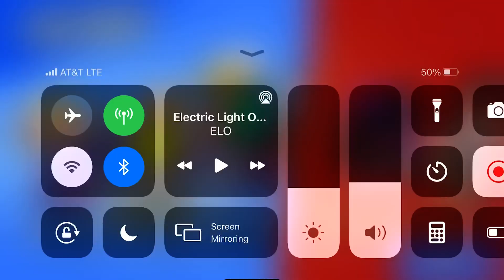I made a Clash Royale map on brawl star